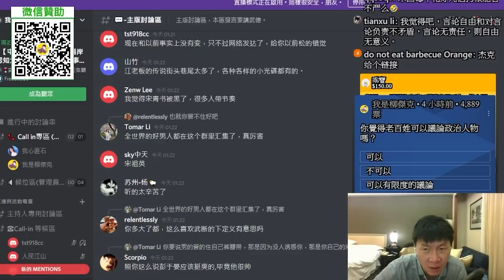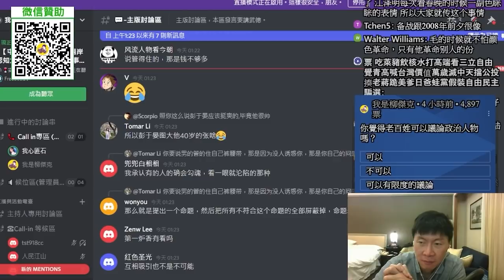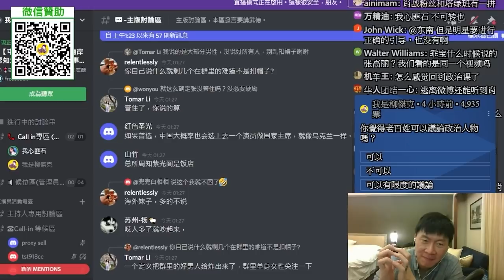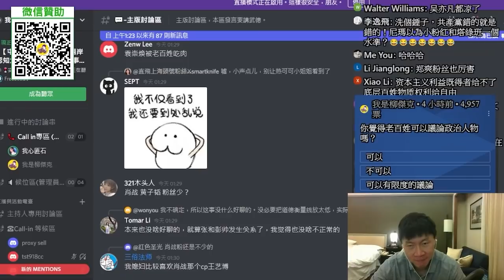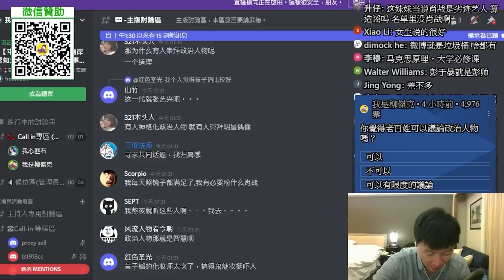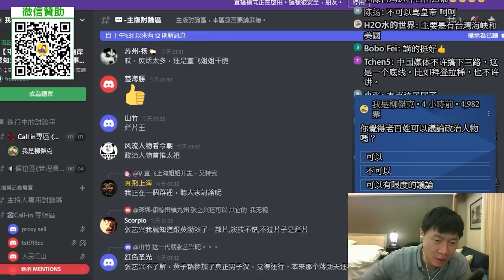(安徽妹子)肖戰的粉絲思考能力特別弱？老百姓不應議論政治人物？與論就像龍中老虎，不能隨便放出來？